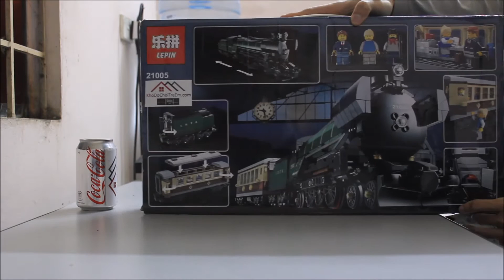Mở hộp Lepin 21005 Lego Creator City 10194 Emerald Night Train giá rẻ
Bán LLego Creator Exclusives 10194 Lepin 21005 Emerald Night Train Xếp hình tàu hỏa xanh ngọc lục bảo chở khách có thể gắn động cơ pin 1085 khối giá sốc rẻ nhất, chất lượng tốt, tương thích hoàn toàn Lego chính hãng xịn

Chúng tôi bán các mẫu xếp hình lắp ráp Lego của Lepin mới nhất với giá sốc rẻ nhất tại

Chúng tôi bán các mẫu xếp hình lắp ráp Lego Creator mới nhất giá sốc rẻ nhất tại